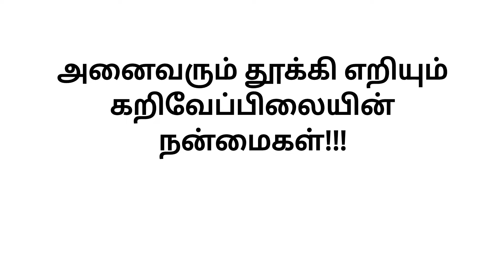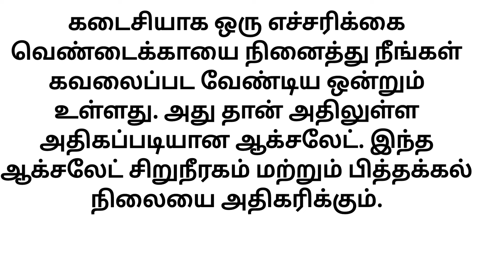வெண்டைக்காய் சாப்பிடுவதால் ஏற்படும் நன்மைகள் பற்றி தெரிந்து கொள்வோம்